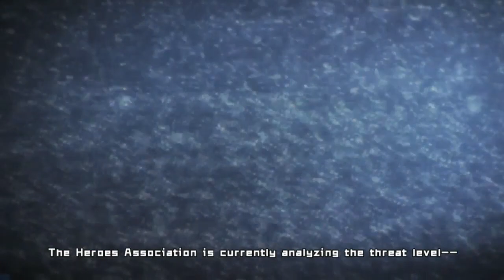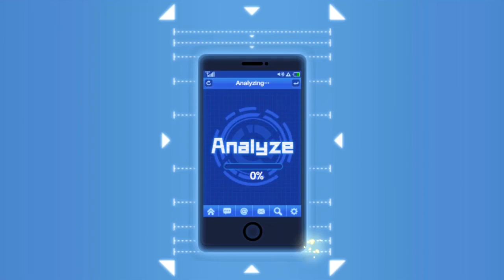One Punch Man : The Strongest (Android) #1 | Developernya Lumayan Serius Garap Game Ini